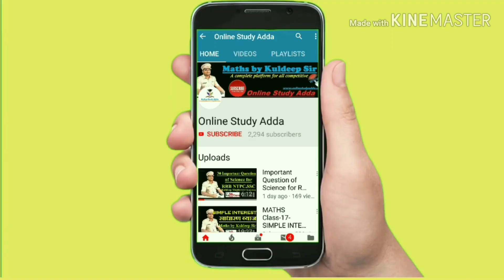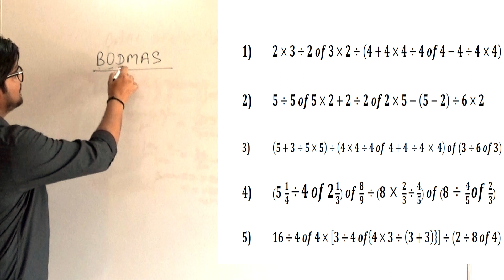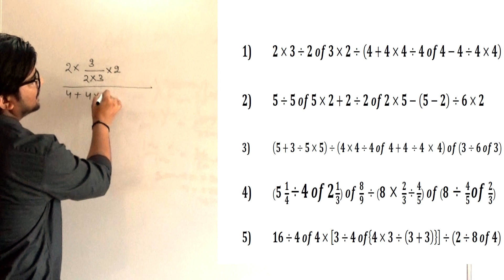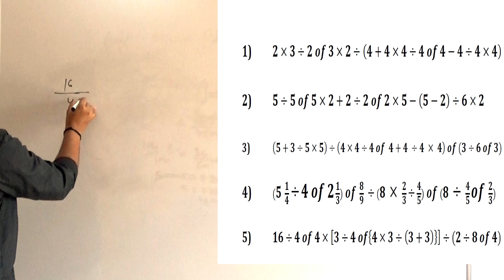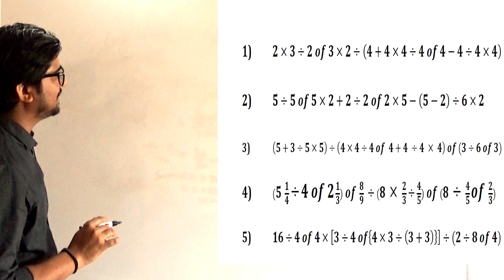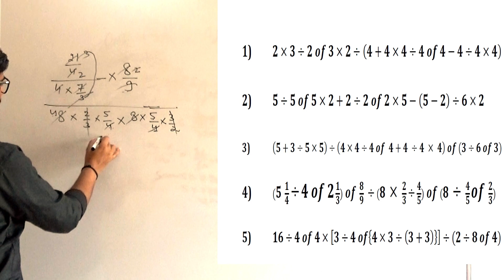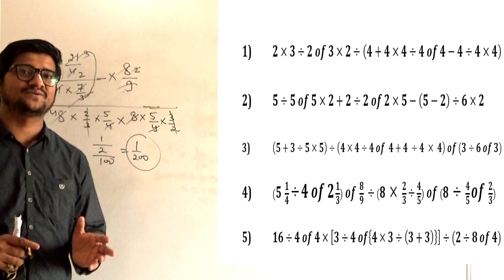BODMAS Rule || Problem on BODMAS Rule || Most important Questions for SSC CGL || Online Study Adda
BODMAS Rule,
Problem on BODMAS Rule,
Most important Questions for SSC CGL,
mportant Questions of maths by Kuldeep sir
Important question of SSC CGL Mains
Maths by Kuldeep Sir